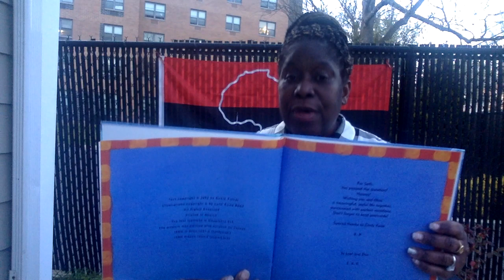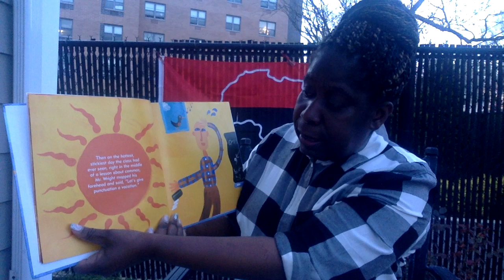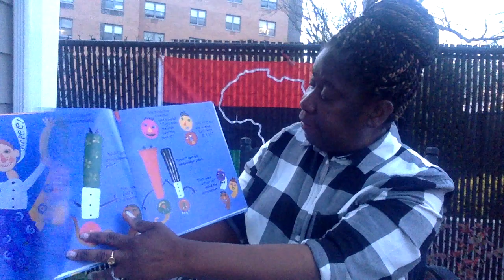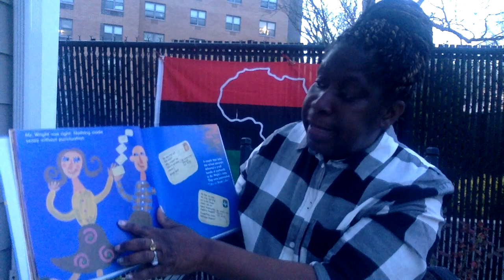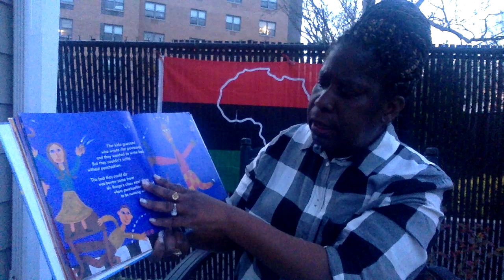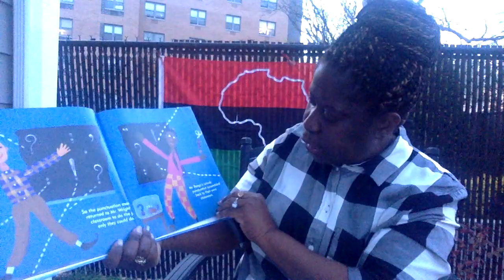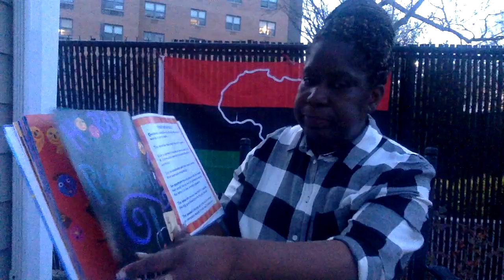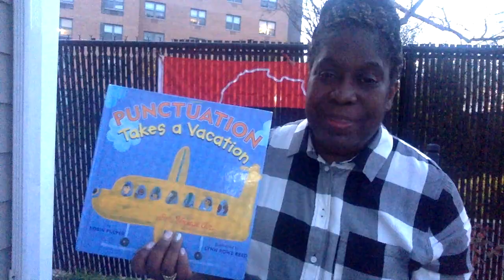H.E.A.L.T.H for Youths Story Time #1 with Ms. Cherryl 4/9/2020